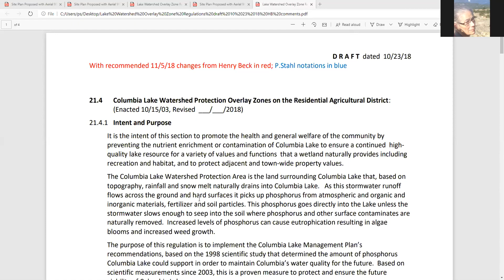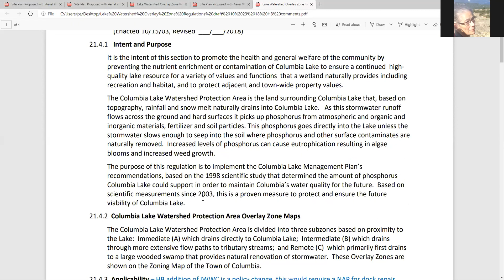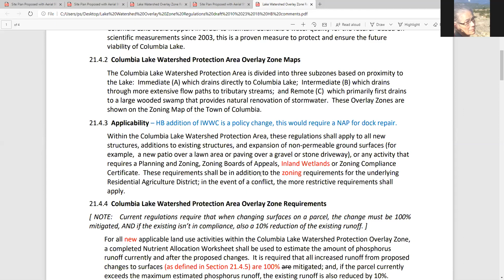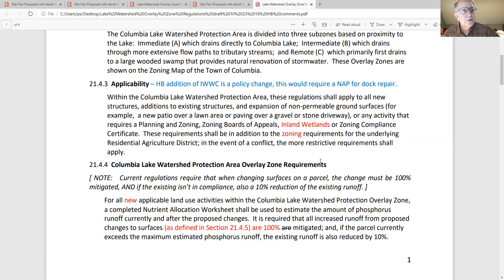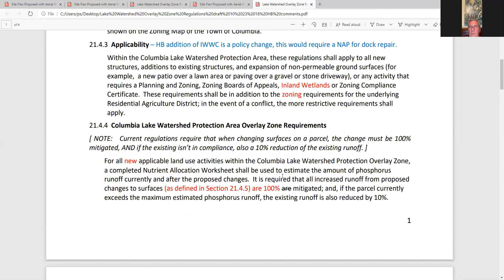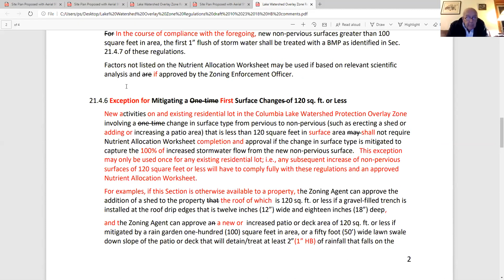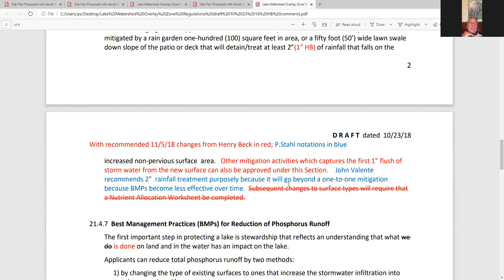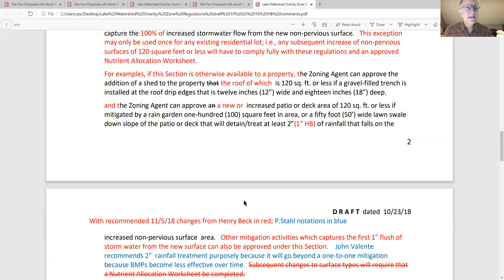Planning and Zoning Commission Meeting 12/14/20